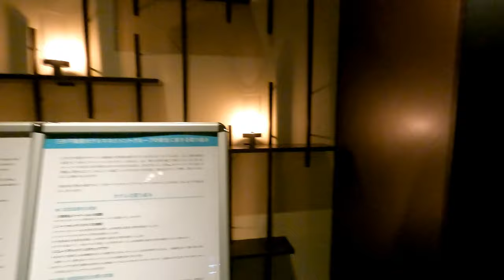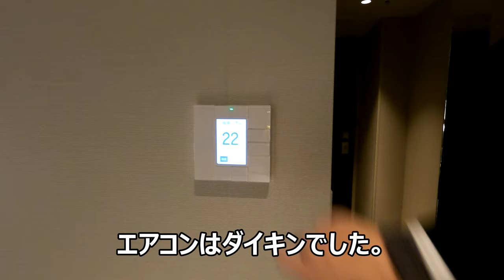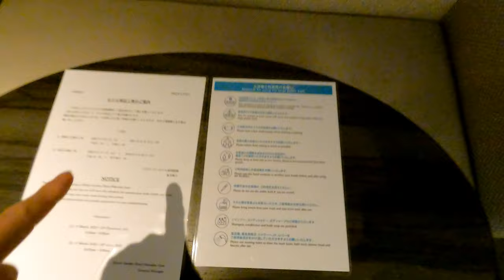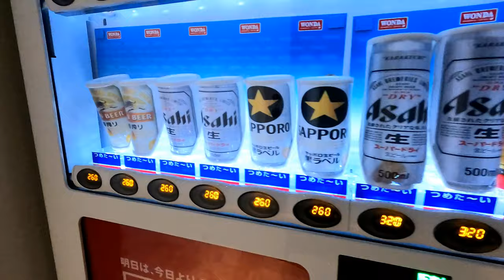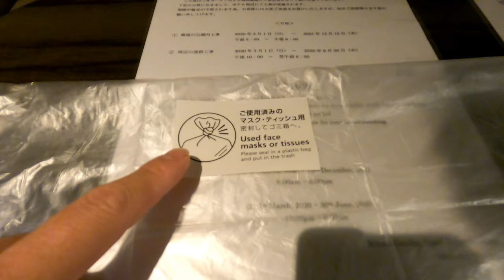出張で三井ガーデンホテル博多祇園に宿泊！[ざっつ旅行・交通][ホテルレビュー]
今回は福岡に急遽出張に行きました。
その時に泊まったホテル三井ガーデンホテル博多祇園をレビューします。
大浴場などあり、上司と別れた後解放のひと時を過ごすことができました。
ツインの部屋を一人で利用してゆっくりしました。